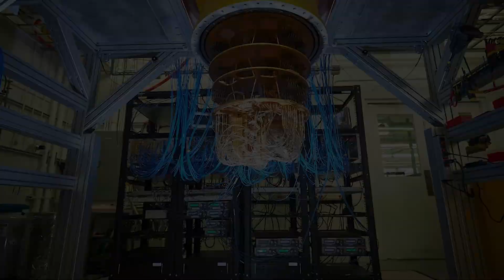Quantum Revolution: Will Break Reality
Explore the fascinating universe of quantum computers, revolutionary machines that operate with qubits and have the potential to transform our understanding of nature and the universe. Discover how this technology can cure diseases, accurately predict the weather, and even rewrite the laws of physics. However, the errors and instabilities inherent in qubits represent critical challenges to be overcome. Also learn about the race between the US and China for quantum supremacy and its implications for large-scale encryption breaking. Do the benefits outweigh the risks? Join us in this exciting video and discover all about the potential and dilemmas of quantum computing.